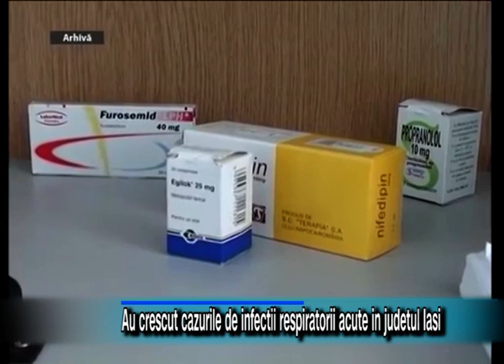Crește numărul cazurilor de infecții respiratorii acute in judetul Iasi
Peste 5500 de cazuri de infecții respiratorii acute au fost înregistrate în ultima săptămână la Iași, în creștere cu 11 la sută față de săptămâna anterioară.